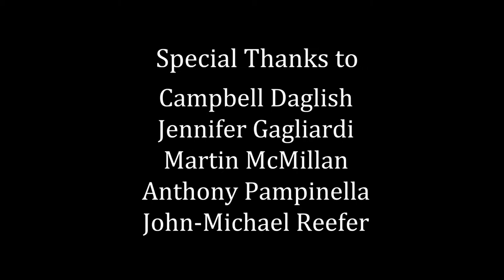Heritage Chickens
In one of The Plaza's documentary film production classes Isabella Rossellini talks about her farm and heritage chickens.